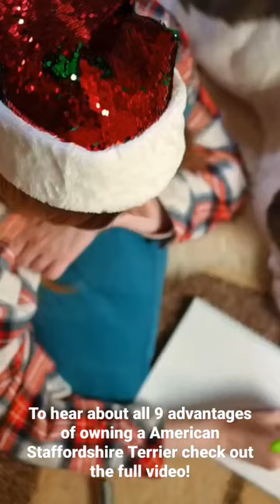9 Reasons: American Staffordshire Terrier - Everything You Need to Know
Welcome to American Staffordshire Terrier 101: Everything You Need to Know. This video is designed to give you a comprehensive understanding of the American Staffordshire Terrier breed. We will cover the breed's history, characteristics, and personality traits. You will learn about the breed's exercise and training needs, as well as any potential health concerns. We will also discuss the breed's suitability as a family pet and how to properly care for an American Staffordshire Terrier. Whether you're a first-time dog owner or a seasoned pro, this video is packed with valuable information to help you decide if the American Staffordshire Terrier is the right breed for you. So sit back, relax, and let's dive into everything you need to know about the American Staffordshire Terrier.